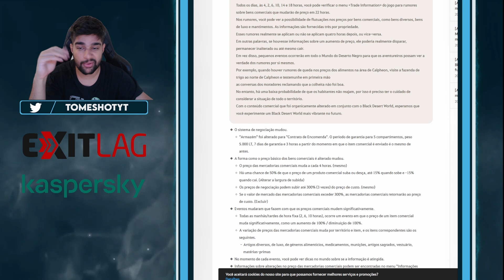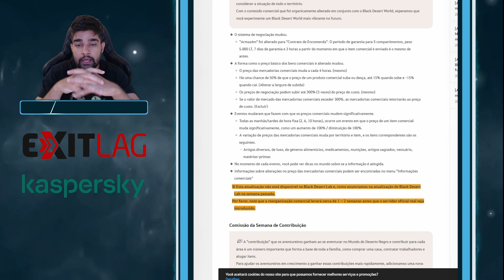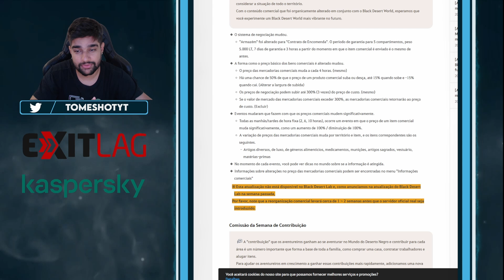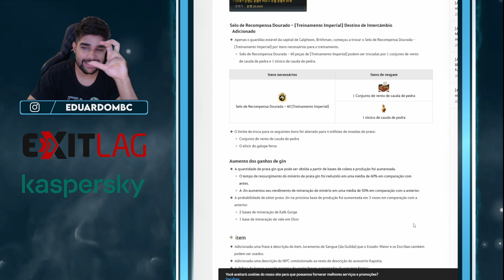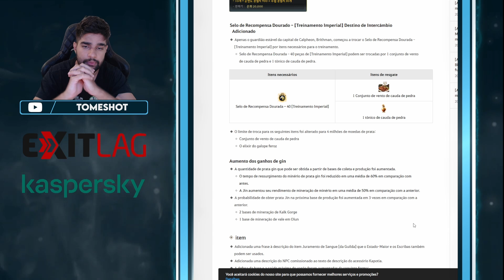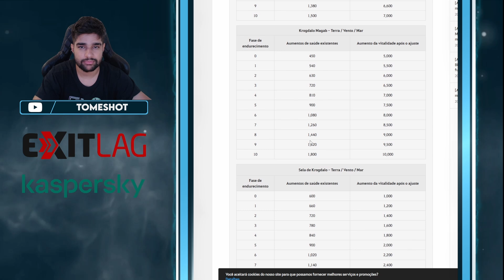Black Desert Lab - Mudanças no Comércio, Contribuição, Caça e Treino ‹ Tome Shot ›